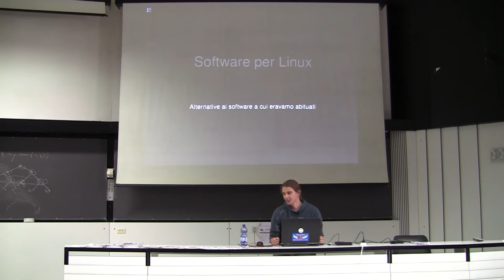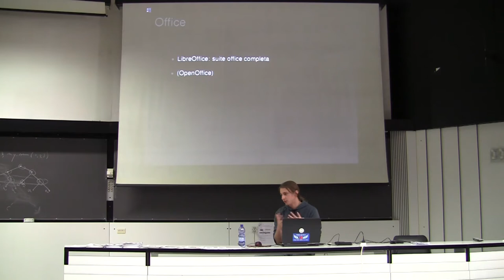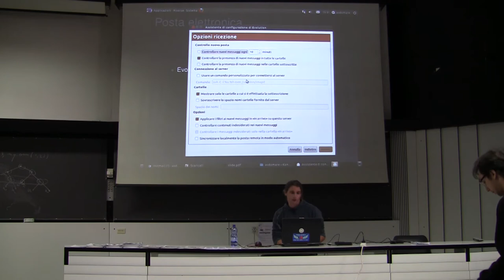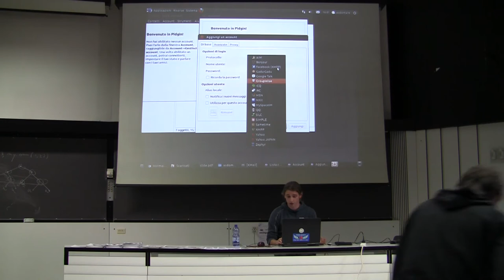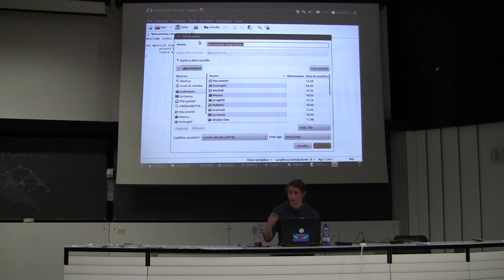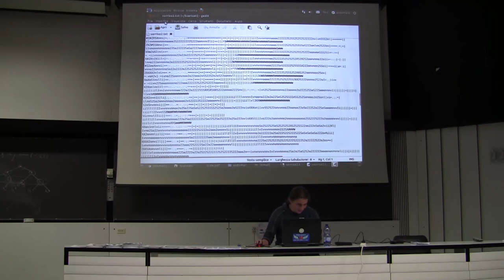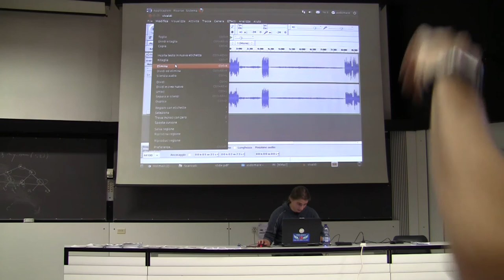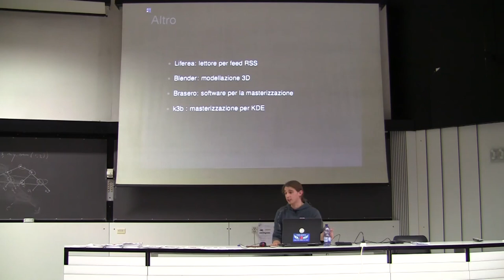Introduzione a GNU/Linux - Seconda Lezione 2/3